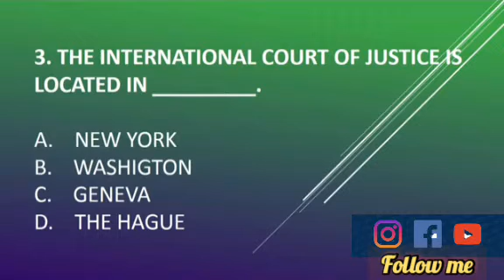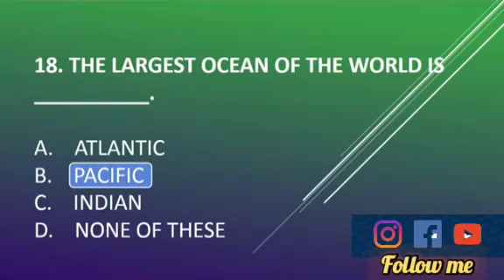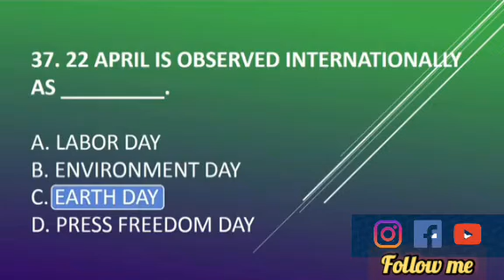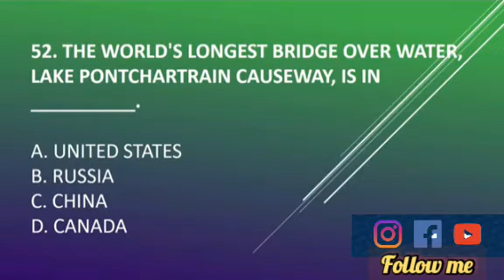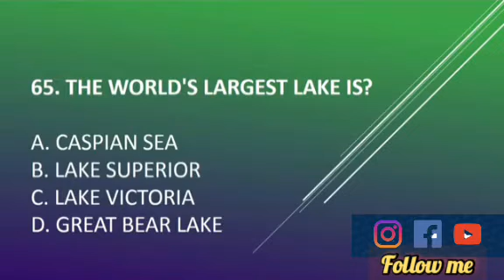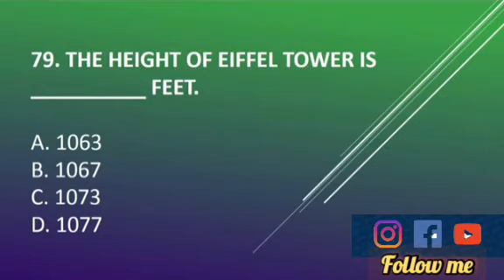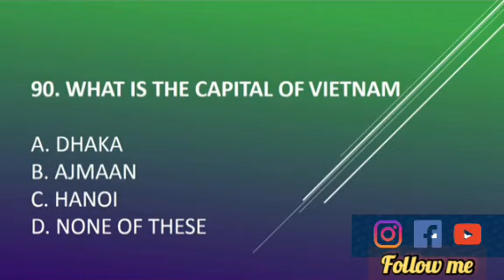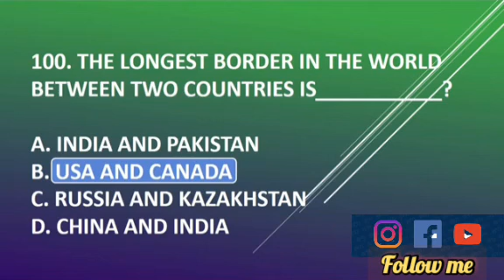Most repeated Mcqs ( etea ,ppsc, nts,ats , and for all other competitive exams